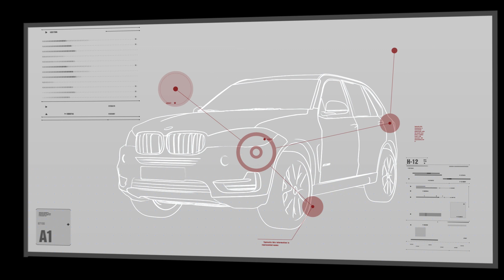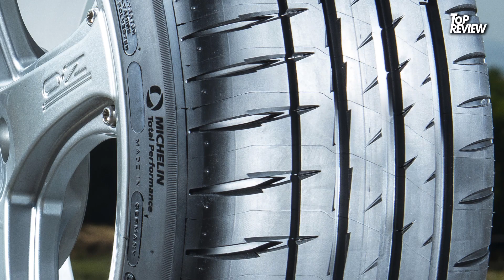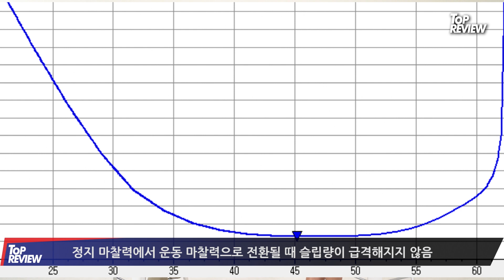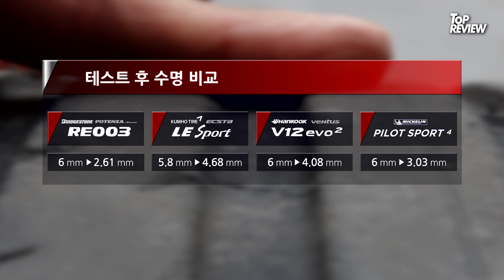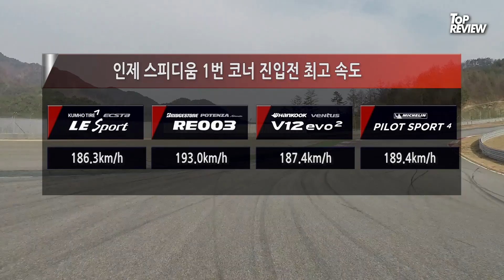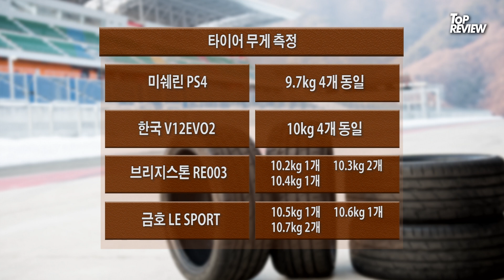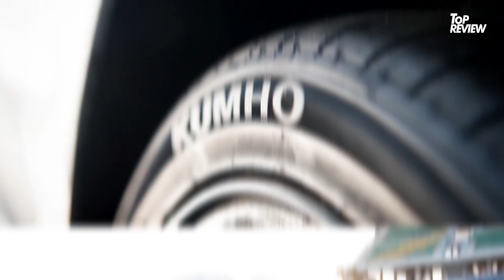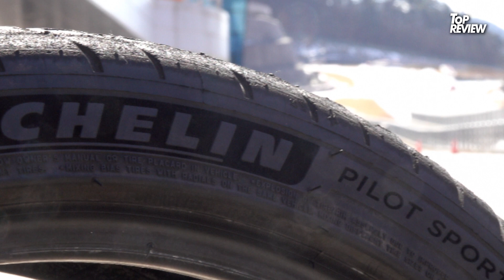[탑리뷰] 미쉐린 PS4 테스트 리뷰